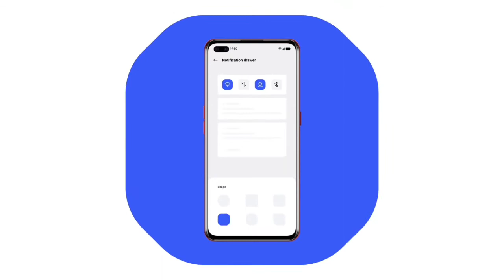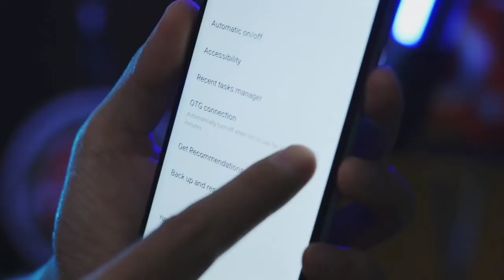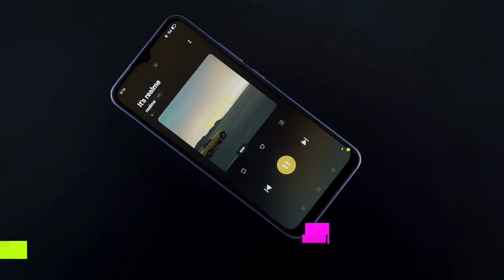Realme GT Neo 2 Realme Ui 3.0 Early Access Beta Form Live | Second Batch Beta | Confirm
Realme GT Neo 2 Realme Ui 3.0 Early Access Beta Form Live | Second Batch Beta Update | Confirm Time

Topic
realme ui 3.0 for gt neo 2
gt neo 2 realme ui 3.0 update
realme gt neo 2 realme ui 3.0 review
realme ui 3.0 vs realm eui 3.0
realme ui 2.0 and realme ui 3.0 side by side
realme ui 3.0 90fps
gt neo 2 realm eui 3.0 90fps
realme gt neo 2
Realme GT NEO 2 Realme ui 3.0
realme gt neo ui 3.0
realme gt neo 2 update
android 12
realme ui 3.0
realme 3.0 update
realme gt neo 2 android 12 update date in india
realme gt neo 2 New Update 2022
realme gt neo 2 new update date
realme gt neo 2 new software update
realme gt neo 2 realme ui 3.0 ealry access
realme gt neo 2 second beta form
realme gt neo 2 early access time
realme gt neo 2 latest software update
realme gt neo 2 new update android 12
realme gt neo 2 new update realme ui 3.0
realme gt neo 2 new update 3.0